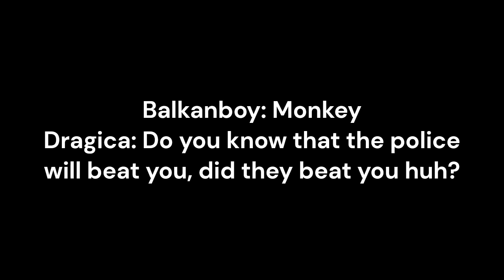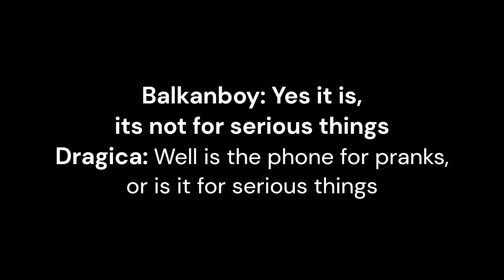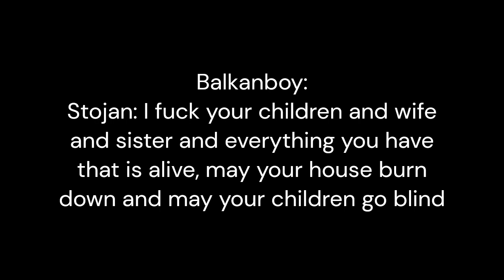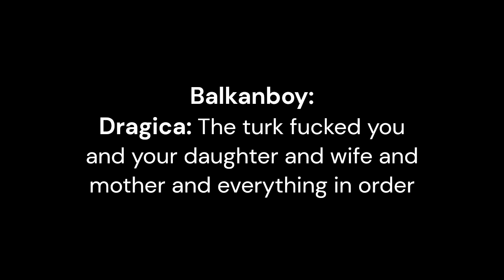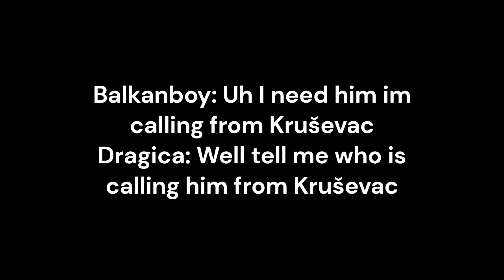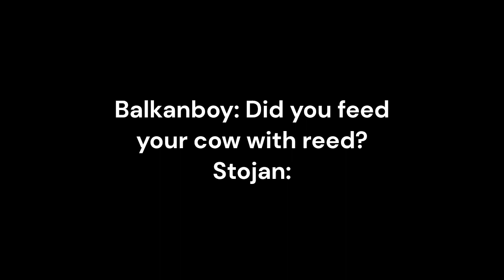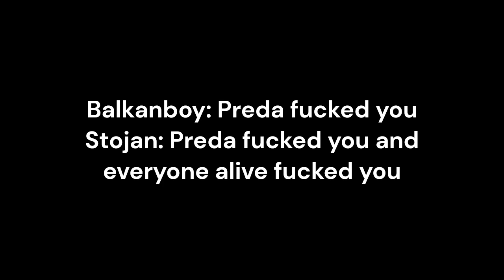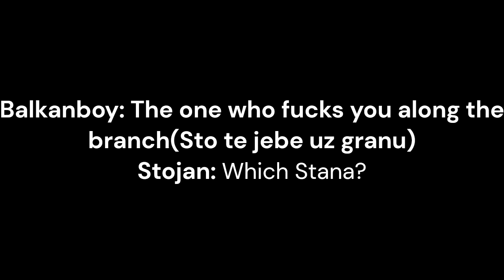Stoyan prank calls part 3 (Stojan telefonske zajebancije deo 3)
This is  the most legendary prank call in the history of Serbia featuring Balkanboy from Belgrade who did most of the calls along with his wife (presumably) and the one of a kind Stojan from Ćelije near Kruševac and Kupci along with his wife Dragica, daughter, son in law and neighbour
People, words and phrases mentioned in the video and their meaning:
Molim, opalim te golim – You usually answer the phone with molim (yes or hello) and the person on the other end says opalim the golim(I spank you with my bare dick) since it rhymes
Oprem - used a general insult, doesn’t have a meaning, can mean fuck off
Normal and crazy - Serbs say are you normal while the english version is are you crazy
Toponica - Serbian psych ward
Rajko from Kruševac – another presumably made up character or overheard on the phone who lives in a city near Stojan
Onaj sto jebe stanu, sto te jebe uz granu – another rhyme similar to molim opalim te golim